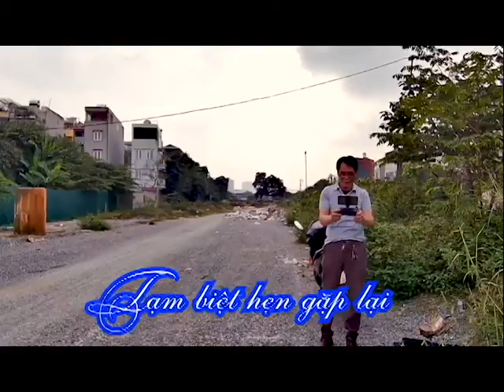Bay Flycam lần thứ 10 ngày 21-11-2020